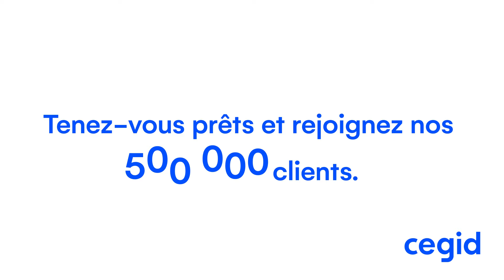Et si les enfants imaginaient le futur des RH ? T3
Qui sommes-nous ?